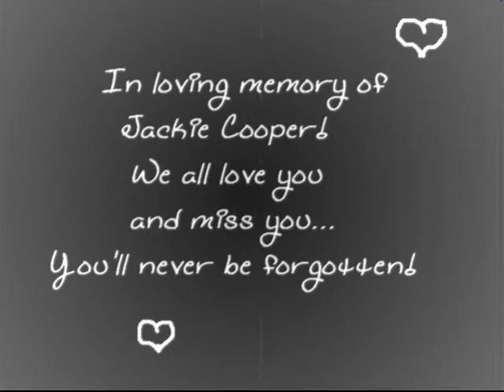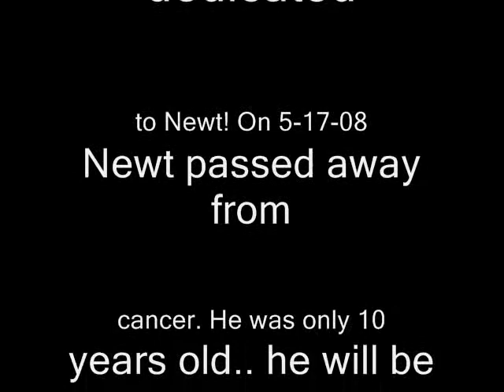in memory of jackie cooper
this video is in memory of jackie cooper. he was 10 years old and died from cancer